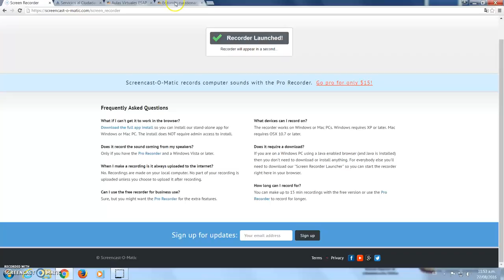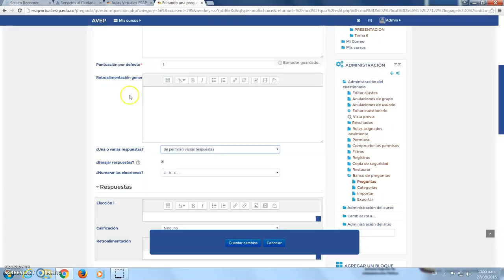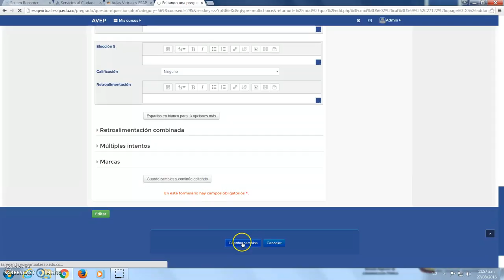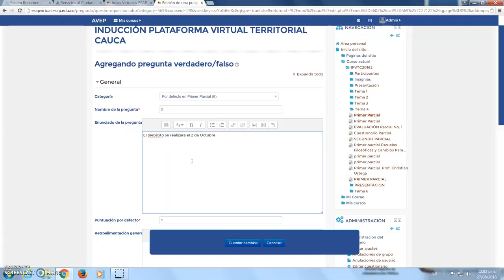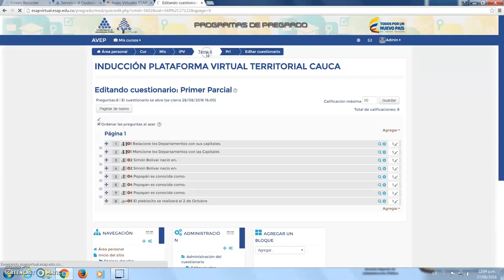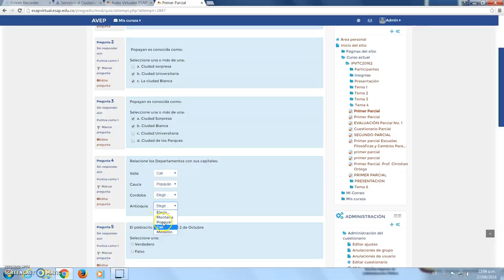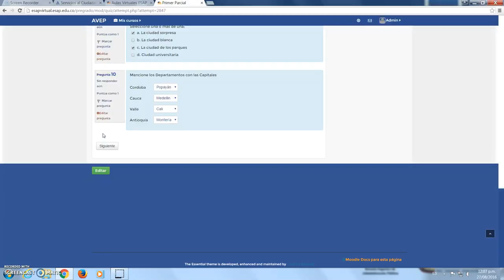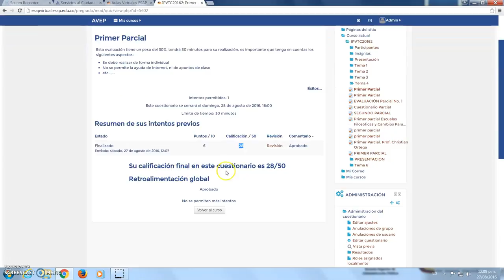CAPACITACION DOCENTE AULAS VIRTUALES - 6